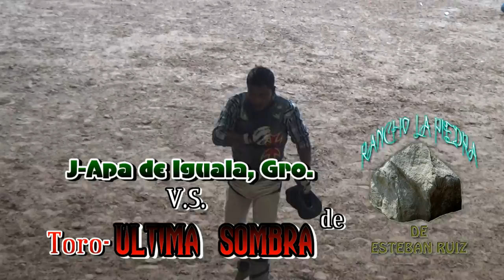APA DE IGUALA VS LA ULTIMA SOMBRA DE RANCHO LA PIEDRA